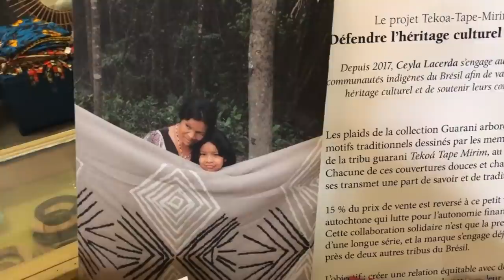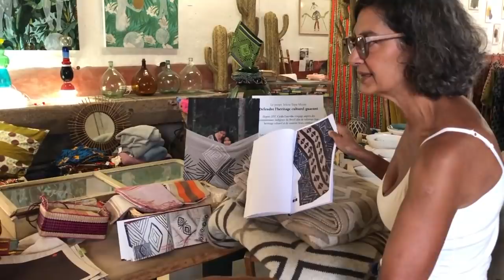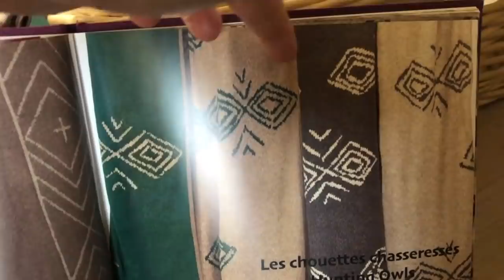Ceyla Lacerda et Pierre Richard présentent leurs plaids éco responsables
Je vous emmène à la rencontre de Ceyla Lacerda ancien top model et épouse de l'acteur Pierre Richard. Elle importe du Bresil des Plaids fabriqués par les tribus de la forêt Amazonienne. ⤵️

Ses plaids arborent des motifs traditionnels dessinés par les membres de la tribu guarani  ...Dans un souci d’équité, 15 % du prix de vente est reversé à ce petit village autochtone afin de le soutenir dans son combat pour l’autonomie financière.
Ces plaids éco responsables vont vous séduire !

Toutes les semaines une nouvelle vidéo sur un lieu, une rencontre, astuce, bon plan déco ou sur l'histoire d'un objet design...